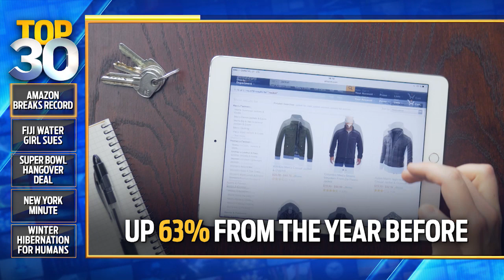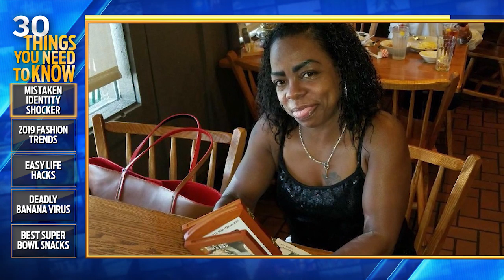FULL EPISODE: Super Bowl Food Tips, Robots In Our Lives, and Top 30’s Goodbye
Today on Top 30 - All the food ideas you need to host the best Super Bowl party, how to win tickets to all of Beyonce’s future shows, and Kristin says the Top 30 final goodbye.